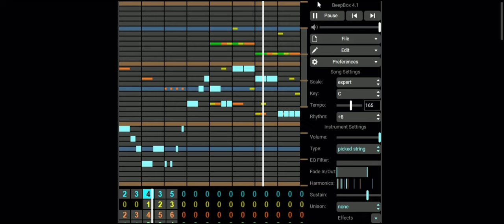CITPMHE ZONE ARRANGE